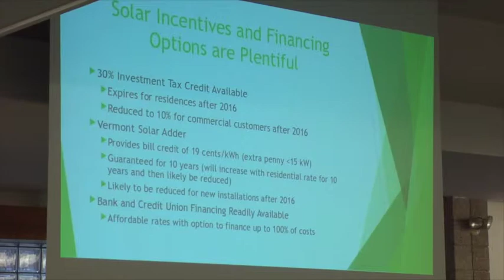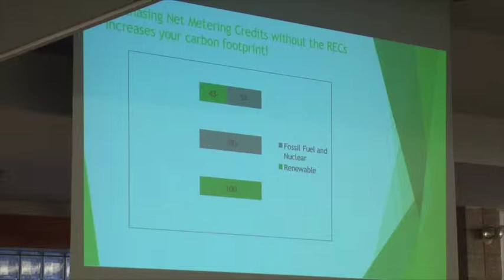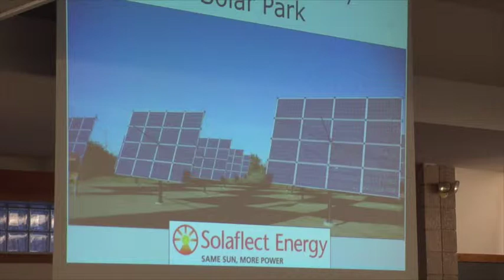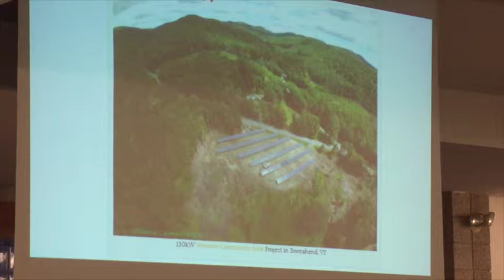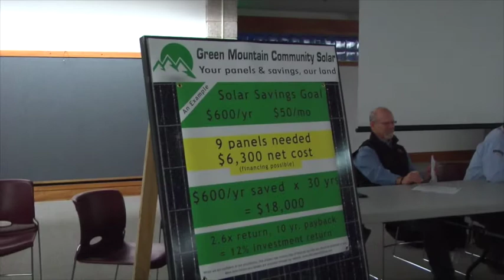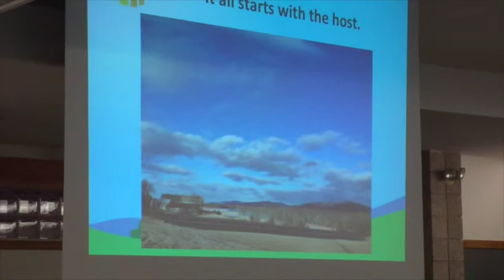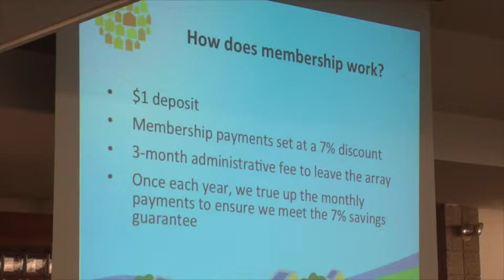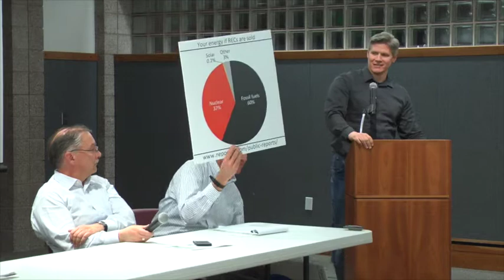Community Solar Norwich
This forum on how Vermont towns can develop community solar arrays, enabling residents to get renewable power from a remotely sited array and save money at the same time  was held on Wednesday, April 8, 6:30pm in the Porter Community Room of the Montshire Museum, 1 Montshire Rd., Norwich, VT.

Kevin B. Jones, Deputy Director and Professor, Institute for Energy and the Environment, Vermont Law School, will give an overview of Group Net Metering (GNM) and Community Solar.

Attending solar vendors

They will introduce their companies’ services followed by Q&A discussions.

The forum is free and open to the public, with light refreshments provided.  Those unable to attend can watch the forum live on their computer by going thanks to Bob “The Green Guy” Farnham.